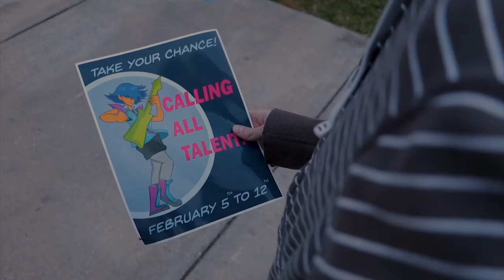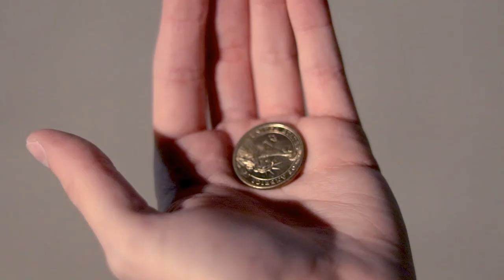Will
In a world where every decision you make is based on the flip of a coin, a man struggles with accepting his laid out path.

Created by Carlos Mejia at University of Central Florida in 2018 as part of Campus MovieFest, the world’s largest student film festival.

Cast & Crew:
Ivanelys Barges – Actor
Bradley Sinanan – Actor
Daniel Perez – Actor
Kevin Barwick – Actor, Composer/Musician
Jeffrey Narciso – Actor
Genesis Laboy – Assistant Director, Actor, Gaffer, Key Grip
Lauren Posner – Assistant Director, Actor, Producer, Key Grip
Dominic Furfaro – Actor
Marlena Houck – Actor
Eileen Cinerar – Actor, Assistant Director, Editor, Key Grip, Costumer
Carlos Mejia – Captain, Director, Writer, Director of Photography, Actor, Composer/Musician
Niara Clay – Assistant Director, Actor, Production Designer, Key Grip